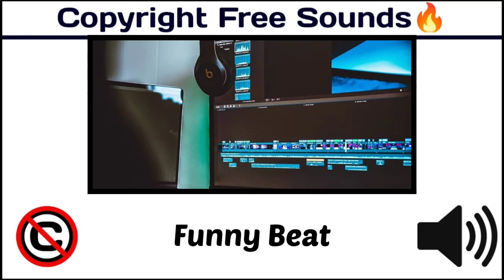Funny Beat / Popular & Funny Sound Effect / Music Beats / funny /[ Copyright Free Funny Sounds ]